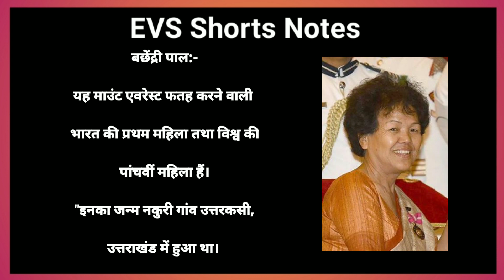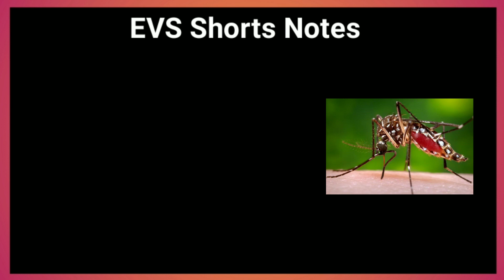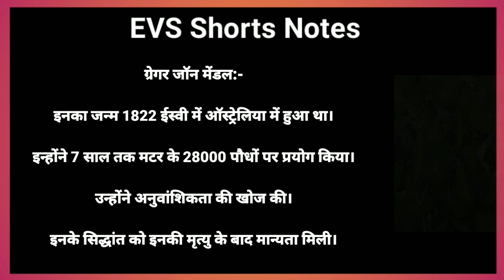EVS NCERT Part 8| NCERT EVS Class 4 ,5 | NCERT Shorts Notes | CTET Preparation In Hindi